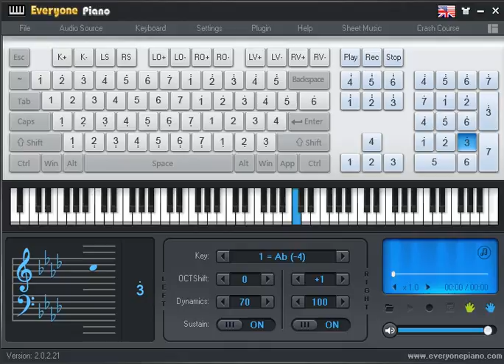Ed Sheeran - Perfect | Everyone Piano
Title
Artist

(Pre + Course) 2
Just for someone who often dreamed of...